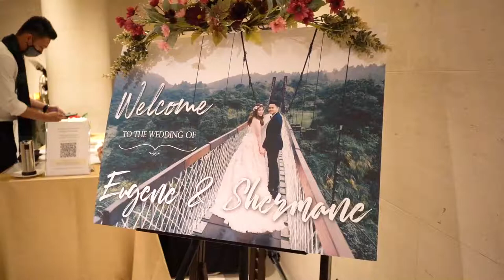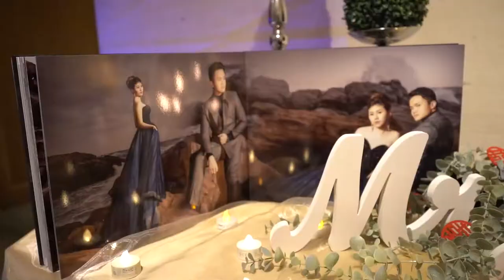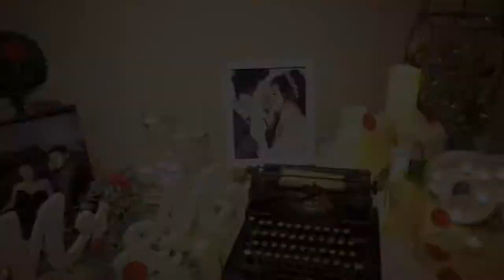Eugene & Shermaine | Wedding Lunch Highlight | Video by R&J Pictures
Eugene & Shermaine Wedding Lunch Highlight - By R&J Pictures

Pre Wedding | Wedding Photography & Videography | Outdoor Family Photoshoots | Newborn | Pets | Maternal Photography

► Where are we based: Singapore

R&J Pictures offers Affordable and Professional Wedding Photography & Videography package deals to suit all budgets and requirements. Professionals in the cinematic video, HD photography, excellent client service, affordable photography and video for all types of weddings.

R&J Pictures is a new startup company in Singapore that specialises in Any Race/Religion Weddings such as Indian Wedding, Punjabi Wedding, Indian Muslim Wedding, Christian Wedding, Malay Wedding and Chinese Wedding.

We also provide Family Photography in an outdoor environment, offer portraits, pets, newborn and maternal photoshoots for our clients. We are also part of the 4Media Group comprising of Razgriz Production, R&J Pictures, 81 Designs and Flow Animation Studios.